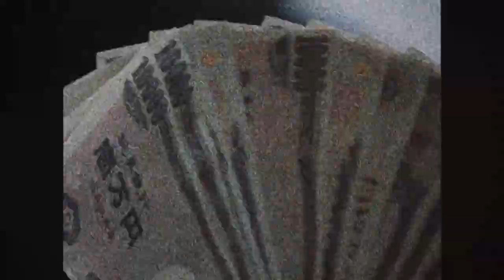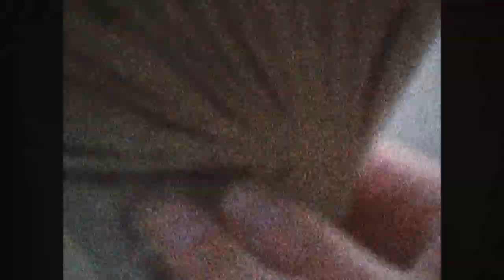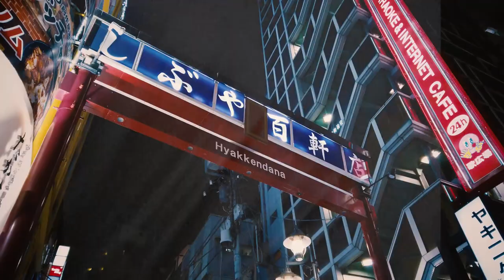JAPANESE FOLK METAL - Ninja Utamaro ft. Sasaki Shiori [Official Video]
★Add English subtitles
★Add Romaji (Roman alphabet) subtitles

This is the way of the Ninja. Secret shadow Ninjas, ARISE🔥🔥⚔⚔🔥🔥

⚡️NEWS⚡️
You can buy "Urameshiya / Ninja Utamaro" CD here!

Available on all internet music sites at 0am 12 Feb, in your country.

A motley assembly of drinkers who formed a band to sing about Japanese folklore and history.
Promising never to forsake their roots, the band is on a mission to listen to sick songs, spread Japanese folklore around the world, and drink a whole load of beer. We are Japanese Folk Metal!

Credits :
Composed by Shawn, GOGAMI
Lyrics by Ryugu Boys
Arranged by GOGAMI

Vocals - HikaruBomber, Tatsuguchi, Kaelhakase
Drums,Chorus - Morita Masahiro
Chorus - HikaruBomber
Chorus - Shawn
Guitar,Bass,Synth,Arranged - GOGAMI

Guest Musicians:
Featuring Vocal - Sasaki Shiori (a.k.a. The Princess of Beer Serving)
Chorus - JFM Girls 2020 (Ishigaki Haruna, konore, Takahashi Miki)
Accordion - Sase Yusuke

Mixed, Recorded, Produced by GOGAMI
Drums recorded by One Heart Music Studio
Mastered by Moroishi Masaoki

Act :
Ray (花魁 Oiran)
Japanese Folk Metal (忍者 Ninja)

Dance move - GOGAMI

Thanks - Baruo, Kai, Simoryo(the chef cooks me), Arai Kazuki(King Gnu)